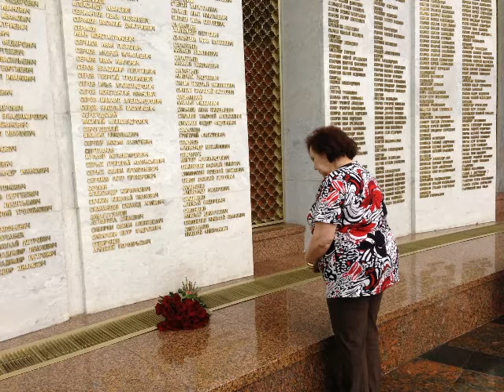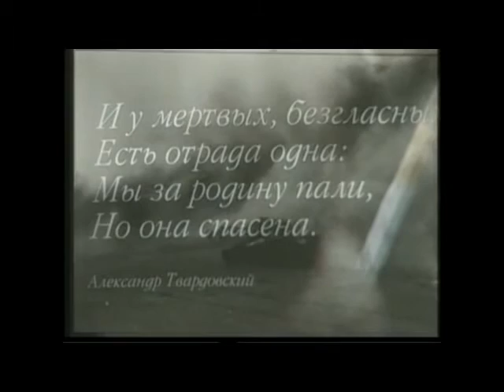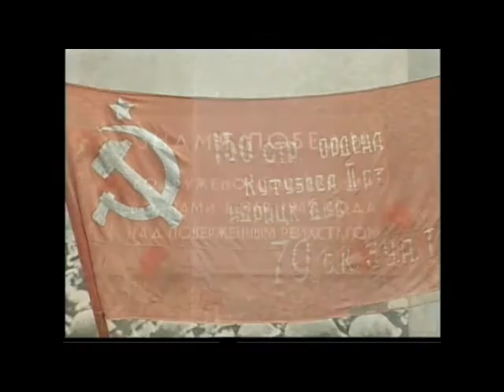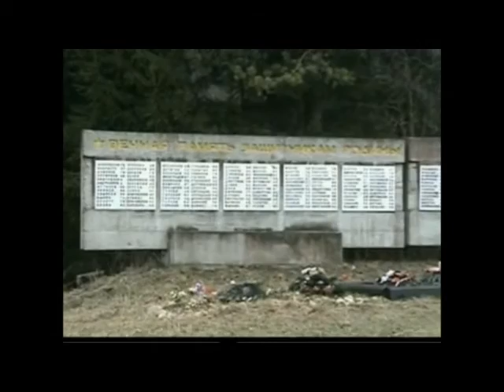Наталья Толстая - Памяти Серых Григория Афанасьевича, отца, деда и прадеда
Памяти моего деда, погибшего на войне героя Советского Союза Серых Григория Афанасьевича посвящается. Он погиб 16 апреля 1945 года в Германии, за несколько дней до конца войны при переправе через реку Одр